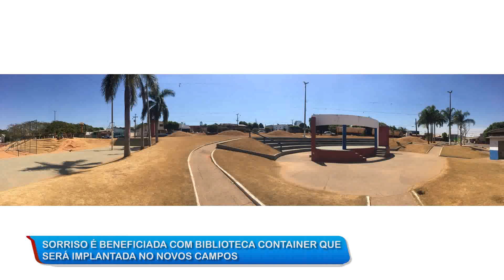29/08/19 Sorriso é beneficiada com biblioteca container que será implantada no Novos Campos